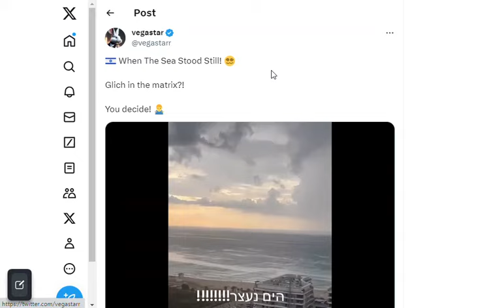Dec 13th : MESSAGE RECEIVED !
CROWN  is Corona Borealis, and Virgo is the Heart of the Holy Mother this to me..
Message from the Stars in Heaven to / for  me :
When praying:
when i asked , then asked for a sign if you were listening. seconds later a response.
That falling big star (05:09: )
"More to come , and not to Fear , and Worry my little Child."
"The ASSIGNMENT "
HELP THE FAMILY
while watching was listening to:
Much More Here:
Twitter X
When Waves stopped for a moment in the Holy Land